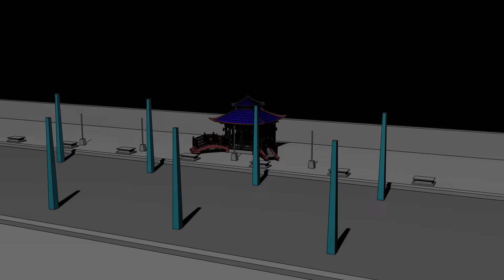KOF Mai shiranui VS MK Sonya catfight animation(Feat.Tokyo ESP)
KOF Mai shiranui VS MK Sonya Animation.
I made it into a clip studio and a premier pro.
I referred to the animation Tokyo ESP.